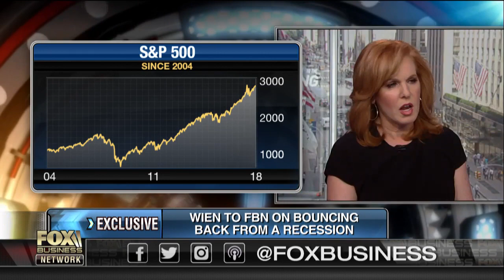Trump’s wrong, markets won’t crash if he’s impeached: Byron Wien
Byron Wien, Blackstone vice chairman, on which U.S. recession saw the greatest bounce back, why the stock market won’t crash if President Trump is impeached and how the stock market experienced its longest bull run in history.